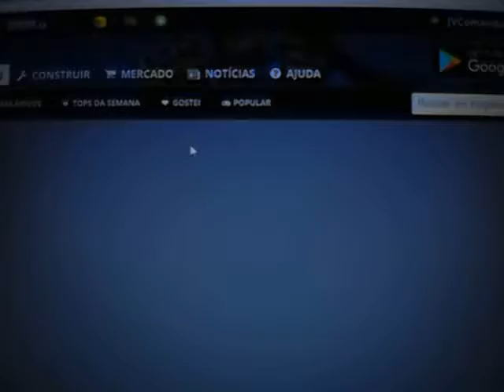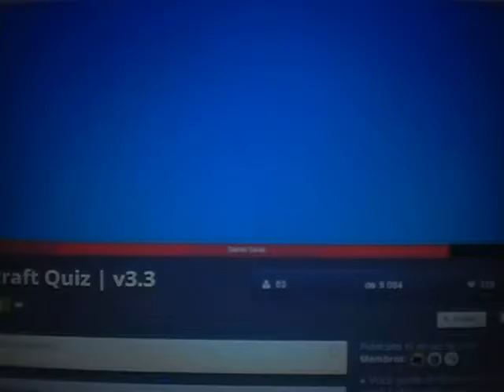Kogama #32 Muitos Quiz e Perguntas